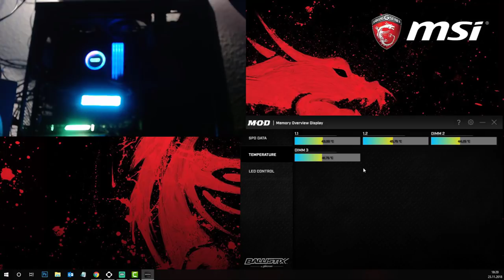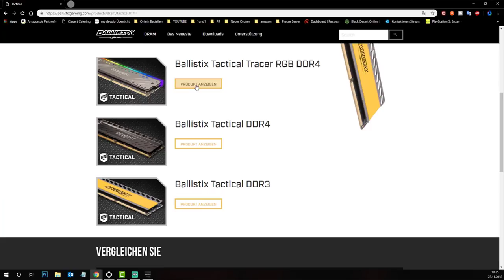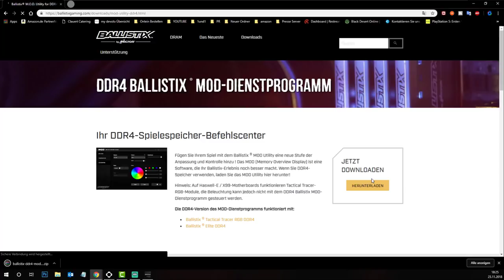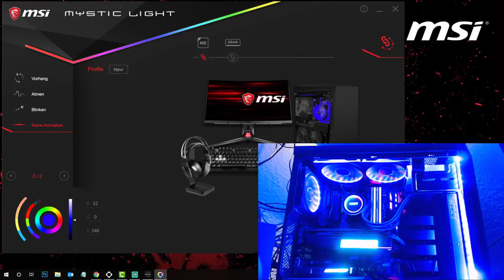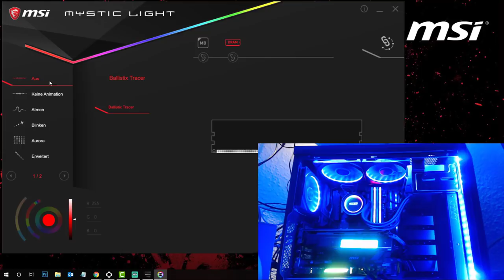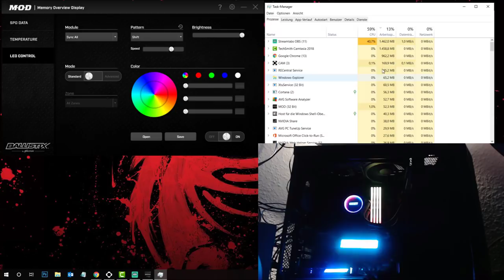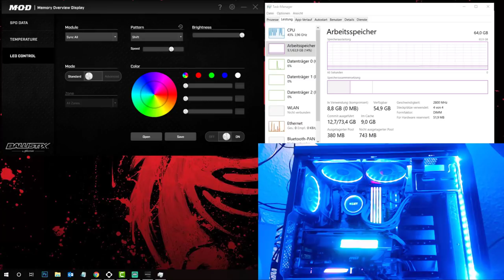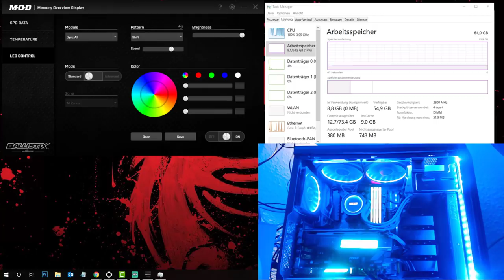Hardware | Ballistix Tactical Tracer 64GB Kit (16GB x 4) Gamingspeicher (DDR4, 3000 MT/s,)